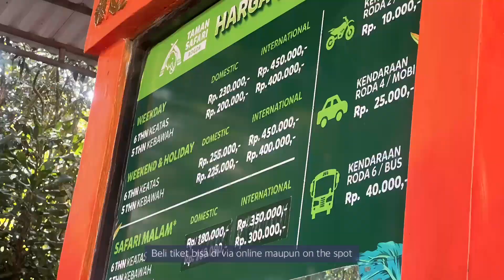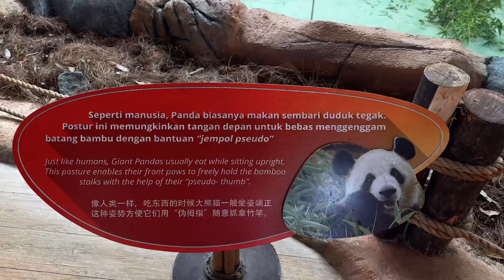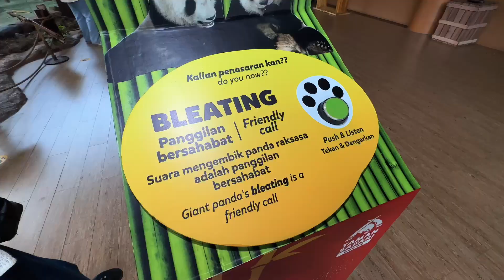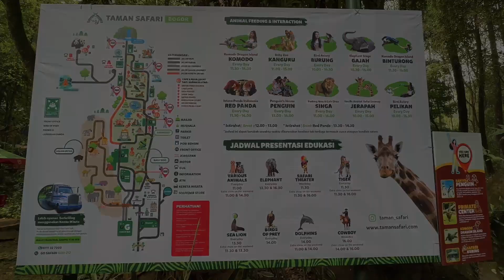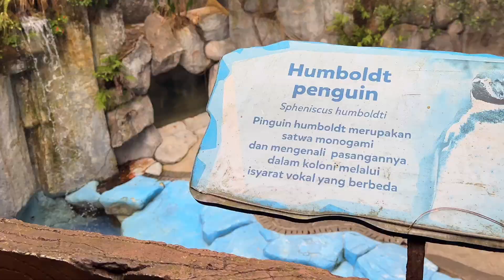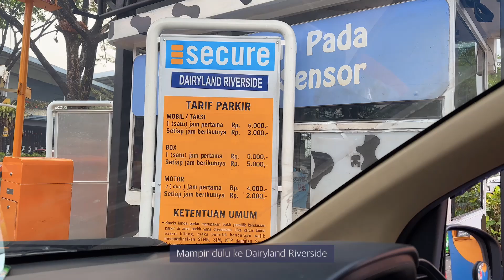TAMAN SAFARI VLOG 🐼 | Seharian Keliling di Taman Safari Bogor 2023 , Istana Panda, Wahana Permainan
Assalammualaikum, Halo Teman Youtube Humedekami.

Video kali ini tentang keseruan kita dari pagi sampai sore di Taman Safari Bogor, Indonesia.
Melihat berbagai jenis hewan yang ada, tapi sayang waktu kita kesana banyak perbaikan di safari journey nya, jadi tidak terlalu banyak dan lengkap jumlah hewan-hewan nya.
Selain itu kita juga menaiki wahana permainan yang ada, wajib dicoba sih ini super seru gaes.
Selamat menonton, jangan lupa dukung chanel ini dan tunggu video selanjutnya ya.
Thankyou.